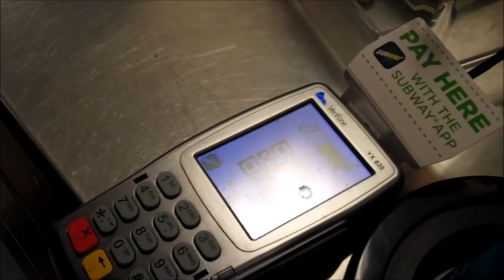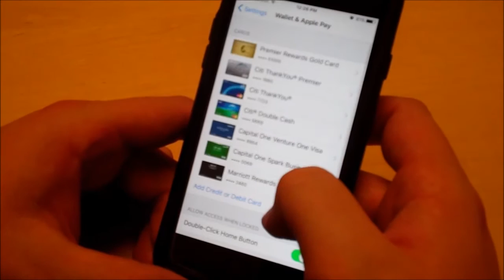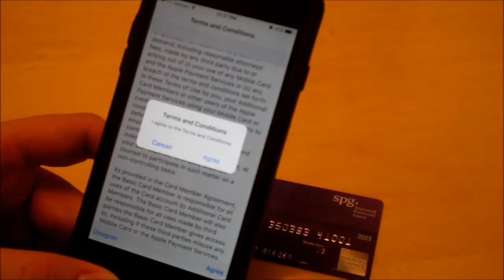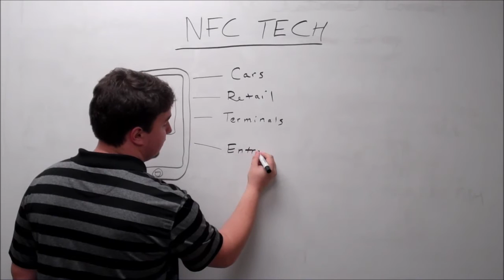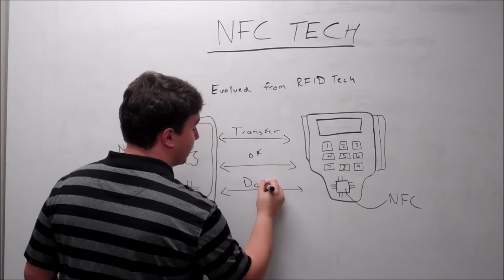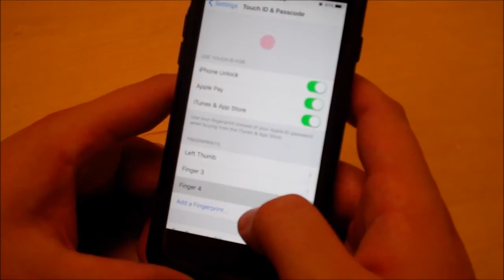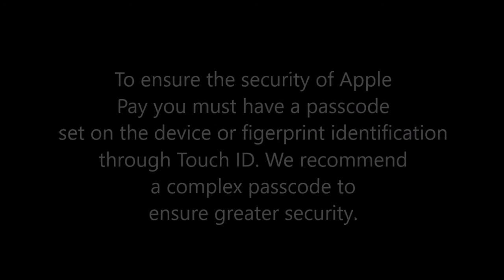IST 110 Fall 2015 Team Alpha Class Section 001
Our team video project for the IST 110 class at Penn State Worthington Scranton Fall 2015.